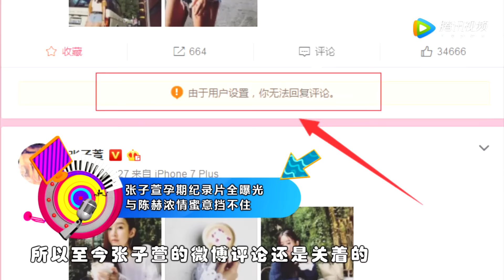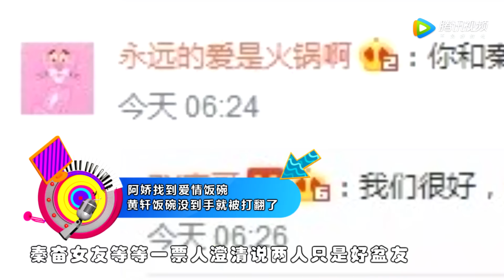[综艺大爆炸]春暖桃花开，明星恋事多